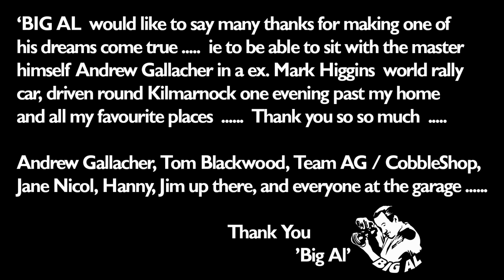Big Al does DRIVE THRU in KILLIE in a WRC (with Andrew Gallacher)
Big Al's dream comes true and the master Andrew Gallacher takes him for a wee spin round Kilmarnock in an ex. Mark Higgins WRC focus Waw! what an experiance